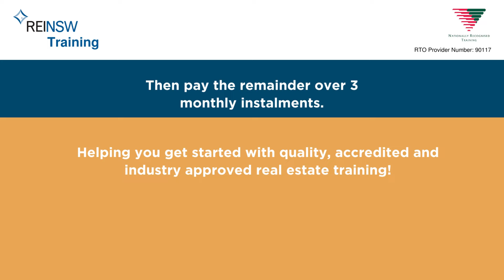Training course ads 2023